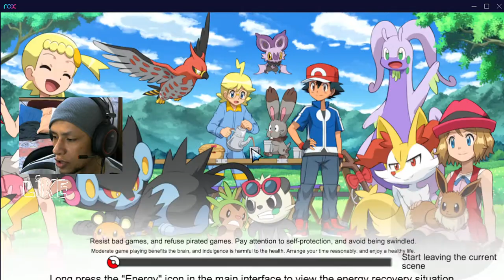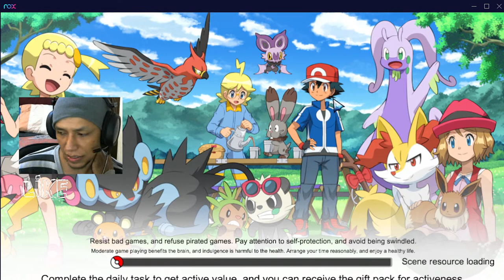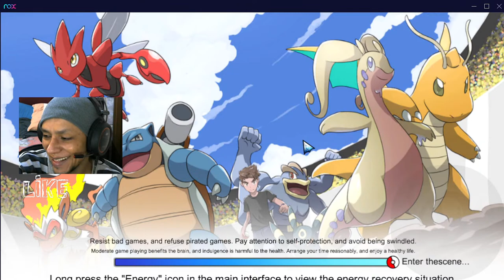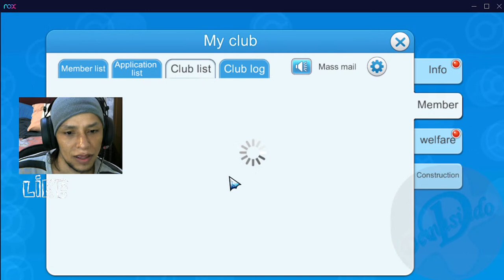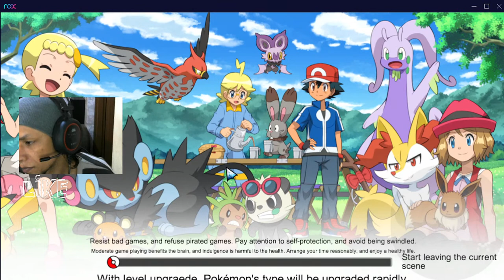ESPECIAL LIVE! PVP º200 (Pokémon Monster VS, Monster of glory)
Pokémon ONLINE: (Monster VS, Monster of Glory, Pokémon Evolution)
Servidor: 115 Chansey

Informação do sistema
Sistema operacional: Windows 10 Home 64 bits
Idioma: português (configuração regional: português)
Fabricante do sistema: Sony Corporation
Memória: 12288 MB de RAM

Dispositivos de exibição
Nome da placa: Intel (R) HD Graphics 4000
Fabricante: Intel Corporation
Tipo de chip: Família de gráficos Intel (R) HD
Tipo de DAC: interno
Memória de exibição: 1792 MB
Memória dedicada: 32 MB
Memória compartilhada: 1760 MB

Topologia de exibição: Externa
Modelo do monitor: W1952
Modo nativo: 1440 x 900 (p) (59,887 Hz)
Tipo de saída: HDMI
GPU de gráficos híbridos: integrado